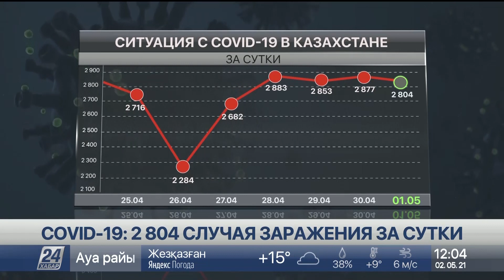Выпуск новостей 12:00 от 02.05.2021